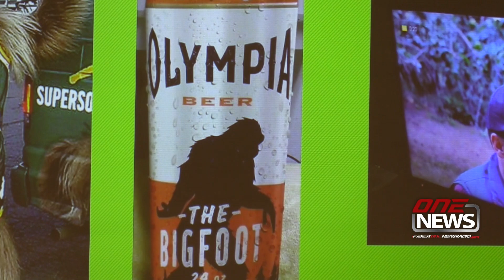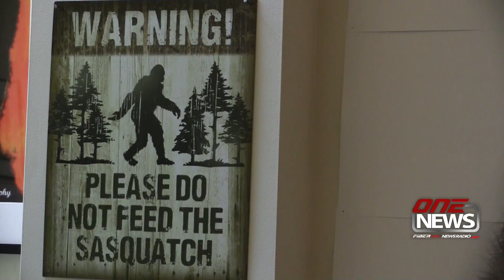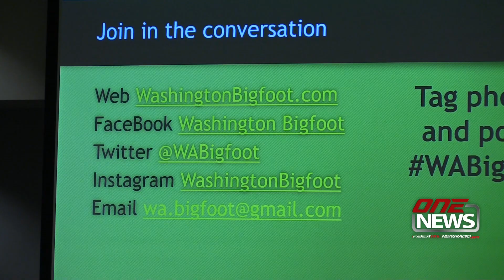Big crowd gathers in Lacey for speech on Bigfoot in Washington